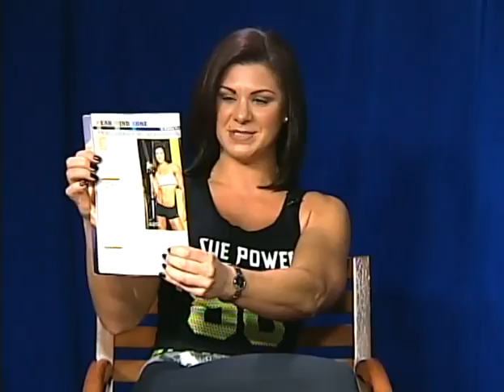The George Ondek Show with Fitness Expert Gabriela DeSilva